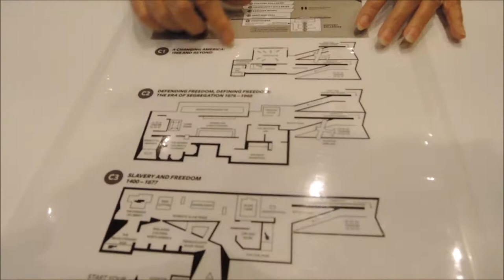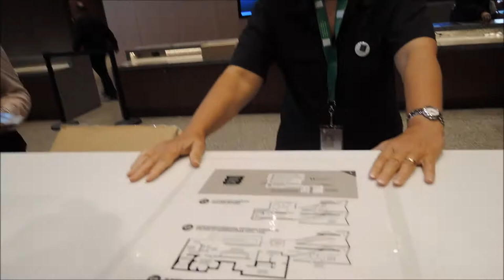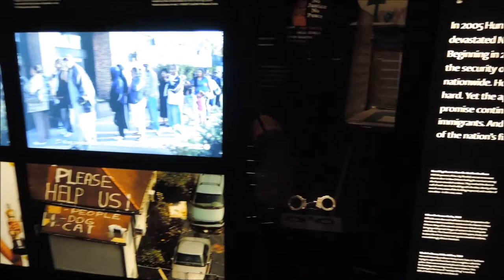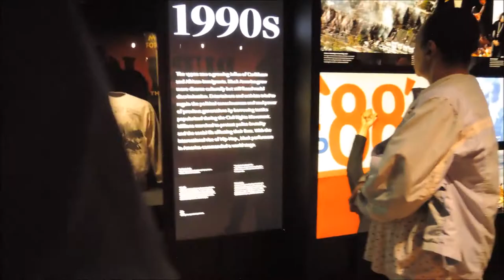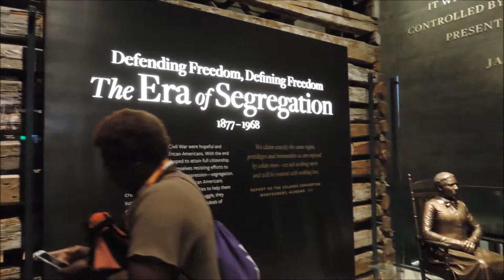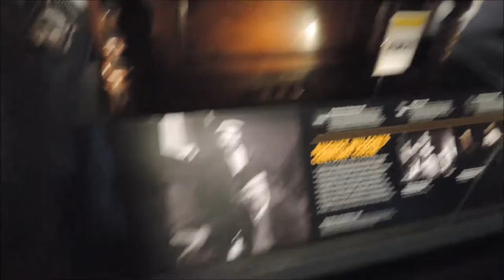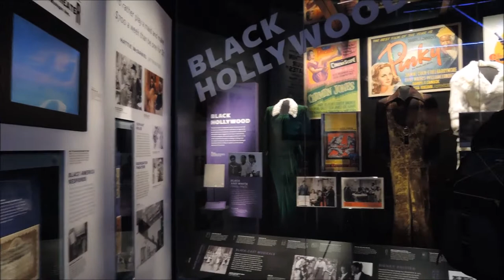National Museum of African American History and Culture (Review)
I had a very interesting experience at the museum. You will get a little bit of my reaction as well as some cool footage of the museum. I hope you enjoy!

Love You Lots Joy Riders!